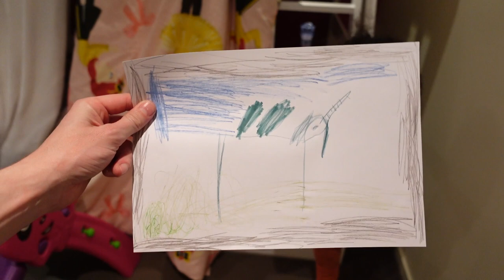I’ll Be Honest With You Guys…I Messed Up.